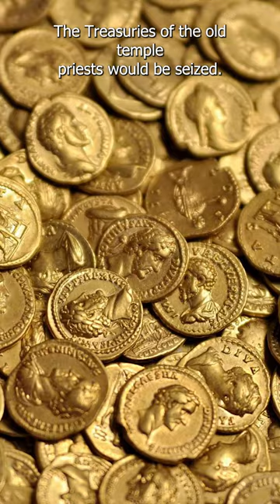The religious intolerance of the emperor Constantine.